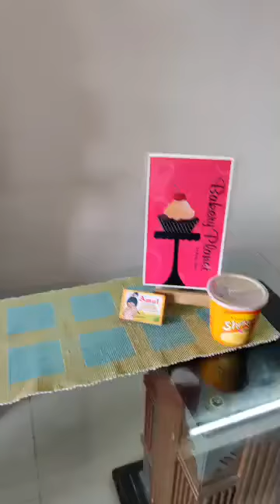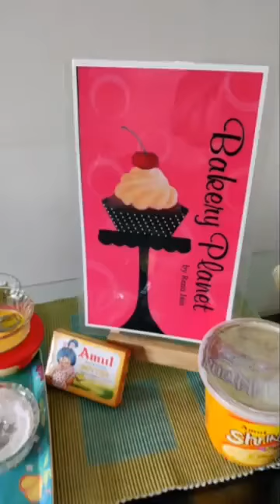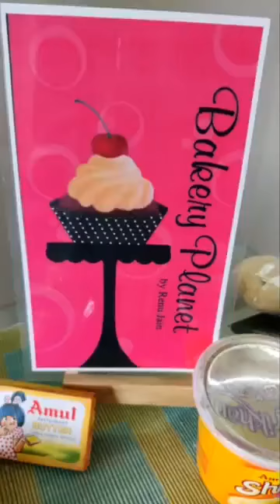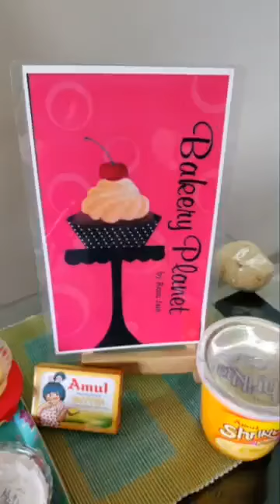Chef Renu Jain, Episode 1347: SimpleHomemadeRecipes Facebook Live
Watch Chef Renu Jain, Bakery Planet, Vododara as she will show you how to make delicious Fusion Shrikhand Tart.

Chef Renu Jain is part of India's largest Facebook Live Cooking series wherein more than 3000+ Chefs from 66 countries have prepared variety of Indian and International dishes.